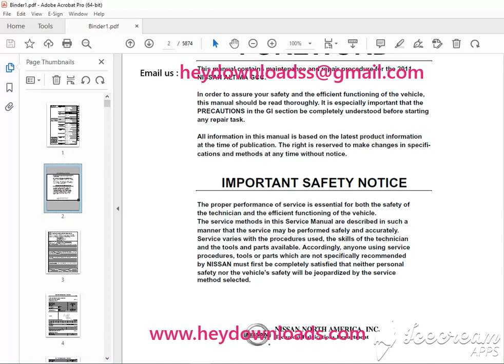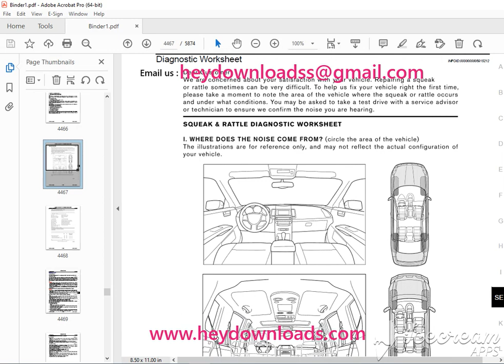2011 NISSAN ALTIMA L32 Series Service Manual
2011 NISSAN ALTIMA L32 Series Service Manual PDF DOWNLOAD

Language : English
Pages : 5874
Downloadable : Yes
File Type : PDF